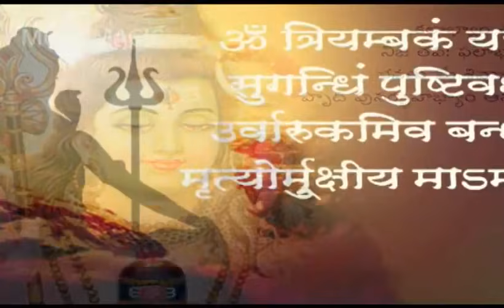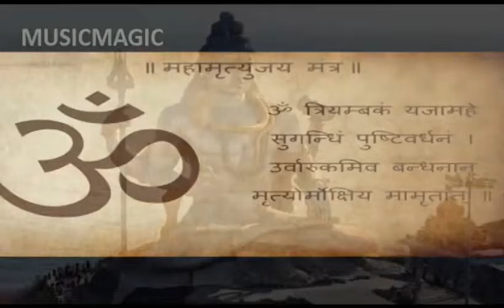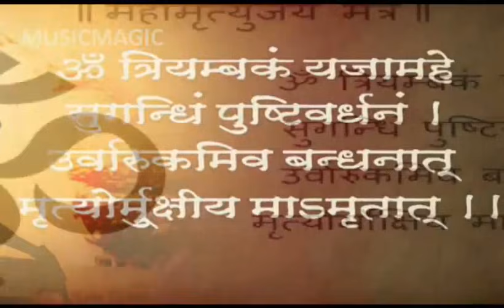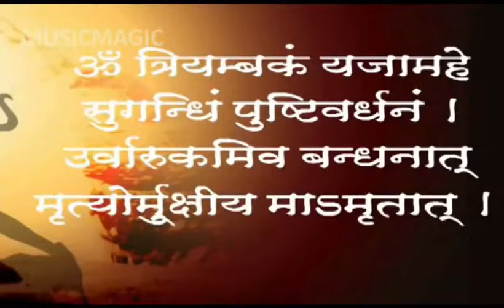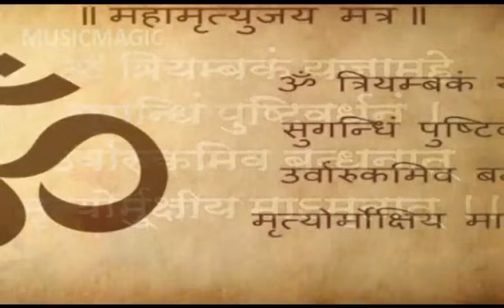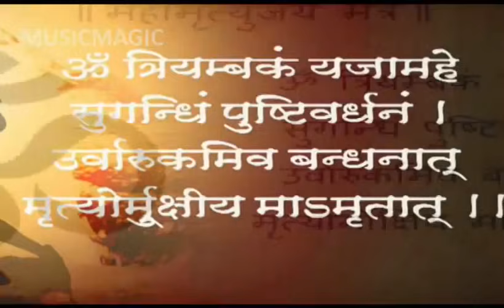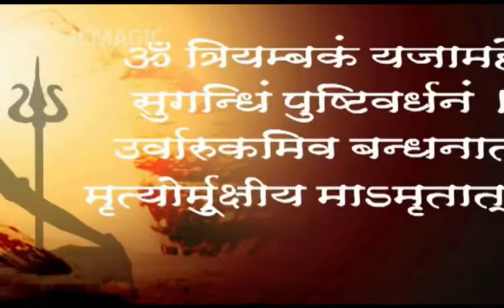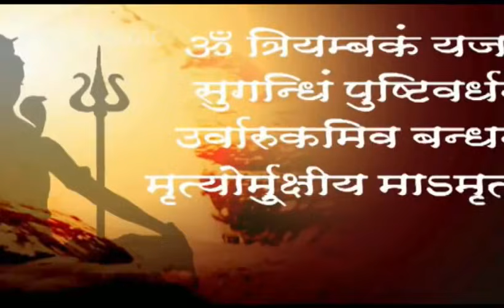Mantra para la buena salud, la riqueza, la prosperidad y la larga vida ...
Mahamrityunjaya Mantra: poder para superar todas las probabilidades

" Om Trayambakam Yajamahe,
Sugandhim Pushtivardhanam,

Urva Rukamiva Bandhanan,
Mrityor Mokshiye Maamritat " .

Shiva es la verdad y Él es Parameshwara (El Señor Trascendente). Los seguidores de Shiva creen que él es Swayambho (Hecho por uno mismo). Se cree que el Señor Shiva es fácil de complacer y a menudo otorga bendiciones a sus devotos. Ya sea que se trate de dinero, finanzas, salud o felicidad, él concederá todos sus deseos y lo relevará de sus sufrimientos.

Ahora la pregunta que surge es cómo adorar a Shiva. En Satyug, la adoración de ídolos fue útil, pero en Kalyug, simplemente ofrecer oraciones delante de un ídolo no será suficiente. Incluso los Bhavishya Puranas han mencionado la importancia de cantar mantras para la felicidad y la paz mental. Del mismo modo, cantar el mantra de Shiva - Mahamrityunjaya mantra diariamente te otorgará buena salud, riqueza, prosperidad y larga vida. Genera vibraciones positivas y protege contra calamidades.